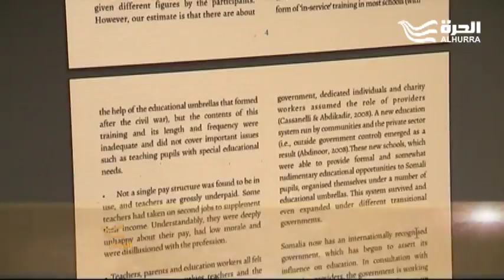ناجيات من الإرهاب... إلى رحاب الطموح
هن فتيات هربن من الإرهاب إلى عالم آمن بات اليوم مليئا بالطموحات بعيدا عن المُنغصات